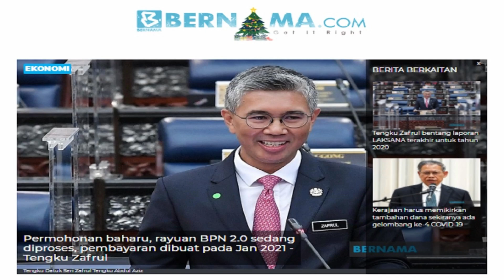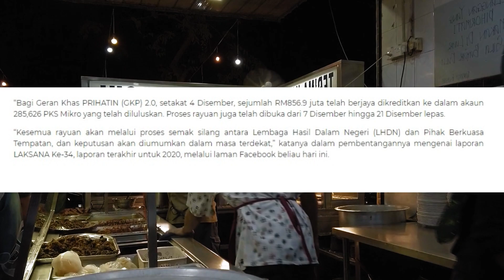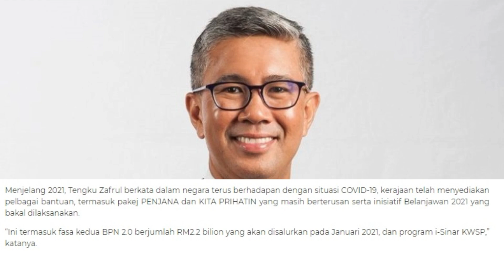Permohonan Baharu, Rayuan BPN 2 0 Dalam Proses Dan Akan Dibayar Januari 2021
Sumber Bernama.
Kuala Lumpur: Proses semakan permohonan baharu dan rayuan untuk Bantuan Prihatin Nasional 2.0 (BPN 2.0) sedang dijalankan, dan pembayaran bagi mereka yang lulus akan dibuat pada Januari 2021, kata Menteri Kewangan Tengku Datuk Seri Zafrul Abdul Aziz.
Di bawah Pakej Rangsangan Ekonomi Kita Prihatin (KITA PRIHATIN), beliau berkata, setakat 4 Disember, seramai 10.13 juta penerima mendapat manfaat daripada pembayaran fasa pertama BPN 2.0 membabitkan jumlah RM4.6 bilion, atau 97 peratus daripada RM4.8 bilion yang telah diluluskan bagi fasa pertama.
Proses pembayaran melalui BSN juga masih diteruskan sejak 26 Oktober lalu.